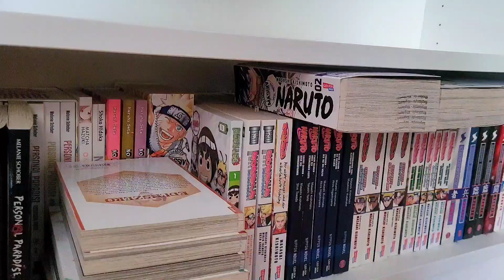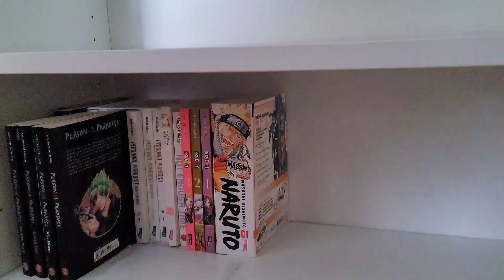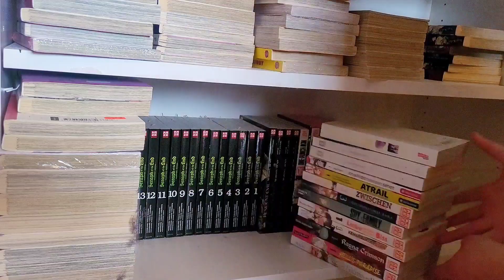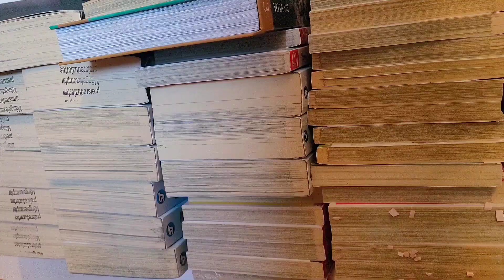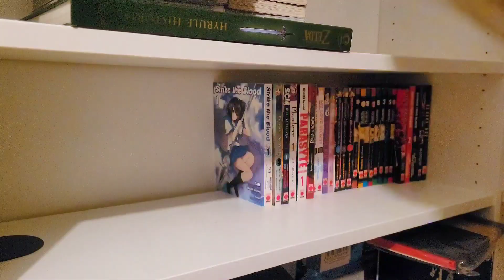Manga-Wahn...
Das Einpacken der Bände war wirklich nicht witzig und vor allem Zeit aufwendig.
Dass ich die ganze Zeit an der Kameras herumspielen musste, weil ich mich so blöd angestellt habe hat auch nicht geholfen...